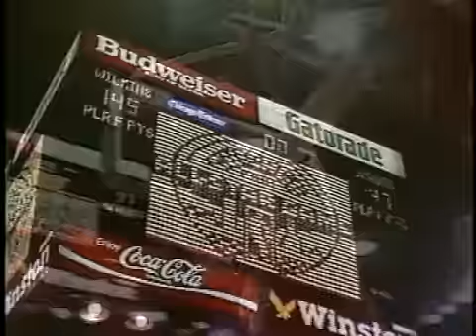NBA Slam Dunk Contest 1988 - Michael Jordan Vs. Dominique Wilkins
Gara delle schiacciate 1988